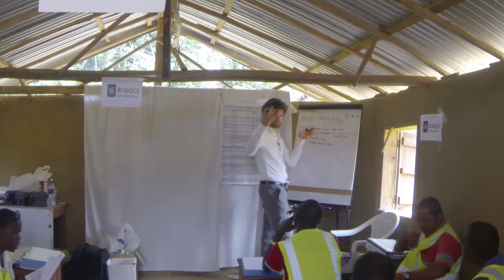VOCTEC MicroHydro Training - Liberia, January 2014 (without subtitles)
Through the USAID program Vocational training and education for clean energy or VOCTEC, Green Empowerment, in coordination with Arizona State University, Winrock International and the RREA, developed a program to train local residents to maintain and operate the system, while at the same time building a network of Liberian stakeholders for constructing and sustaining future hydroelectricity infrastructure.

The training took place at to microhydro site of Yandohun, in Northern Liberia in January 2014.

The VOCTEC program, under the leadership of Arizona State University (ASU), is a global program funded by the United States Agency for International Development (USAID). VOCTEC aims to improve the sustainability of renewable energy infrastructure and investments in developing countries by increasing awareness, knowledge and capacity of local stakeholders, primarily in decentralized clean energy technologies.